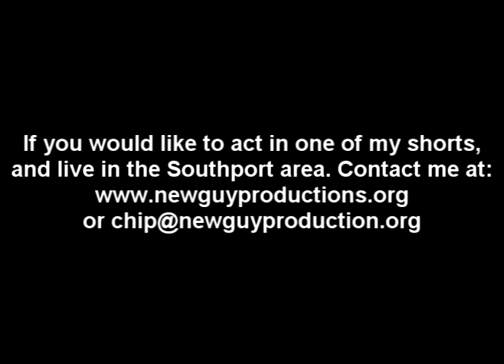Walking Into Bars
Do you have one of the small run down smoke filled watering holes in your neighborhood? Do you like watching people drown away all their sorrows with alcohol? Or maybe you are the type that can not understand why people hang out in bars? If any of these questions involve you, this movie is what you need. If it does not, this movie is what you need. Get the point?